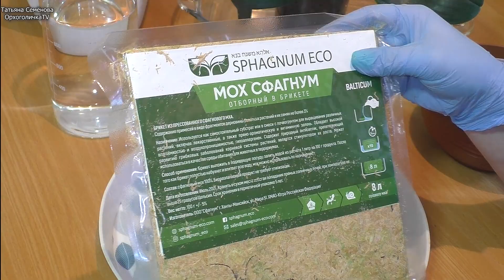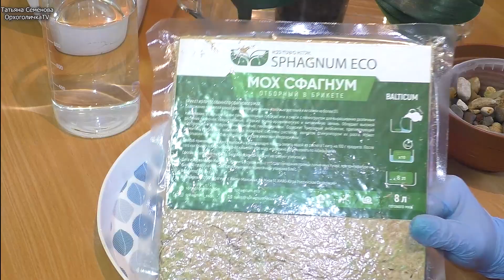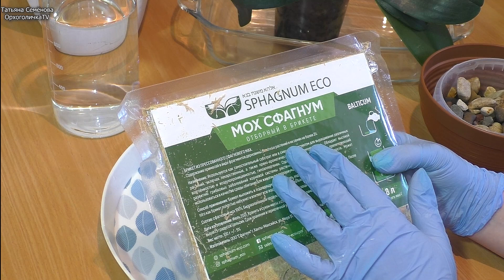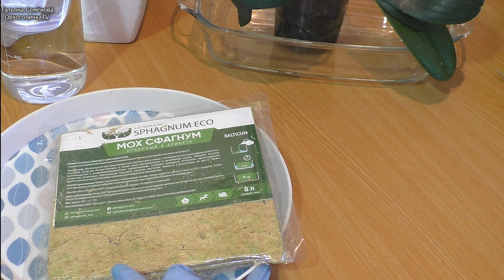Такой Посадки Орхидеи ещё Не было!!! А почему бы и нет!? 😉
Этот способ полива орхидеи самый безопасный💦 Так поливаю в жару и они растят корни и листья 👍

Что происходит Почему солемер реагирует на сок лимона 🍋 Нормы ppm для орх Тест TDS нашатырь и УДО👍

⚡️ На ОРХИДЕЕ появились ЛИПКИЕ КАПЛИ не ГУТТАЦИЯ! 💧💧Что такое ЭФН орхидеи Может ли оно быть опасным❓

*Поддержать развитие канала:
 Карта Сбербанк России 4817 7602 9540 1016

Ольге Прашкович (нет канала)
Александру Дюженко (нет канала)
Фиме Собак (нет канала)